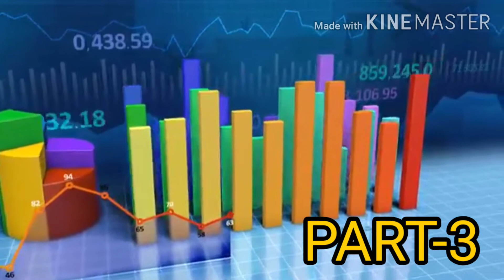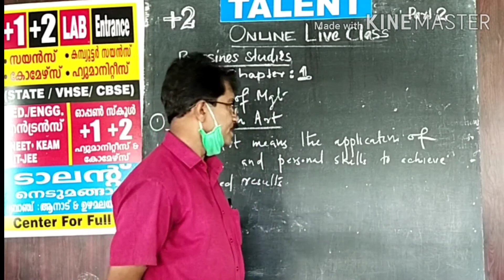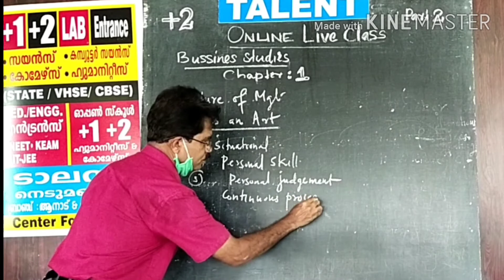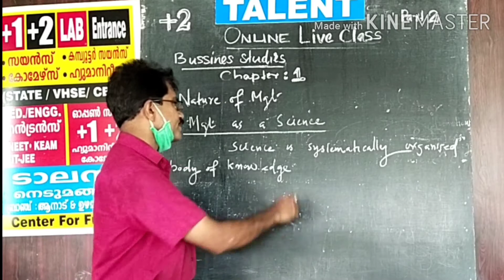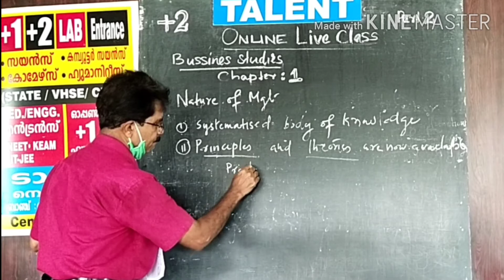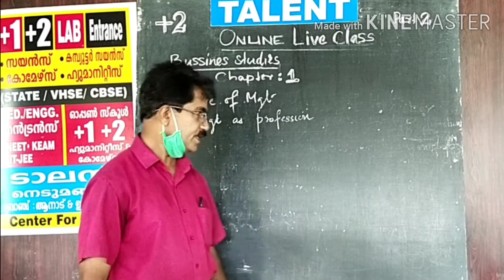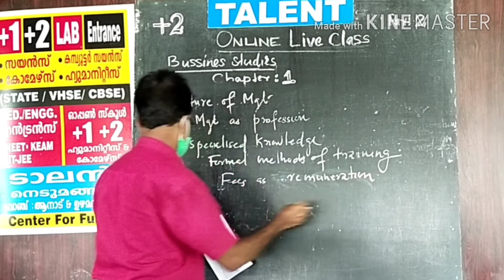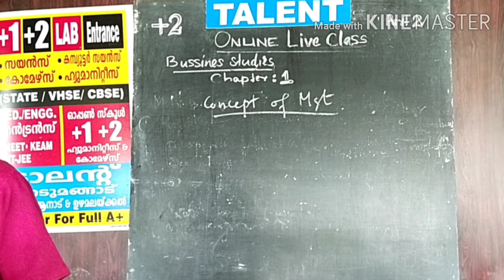PLUS TWO (+2) BUSINESS STUDIES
Chapter-1 Part-3 NATURE AND SIGNIFICANCE OF MANAGEMENT